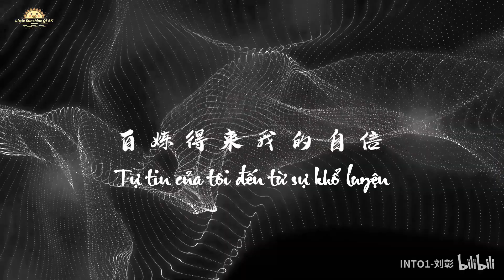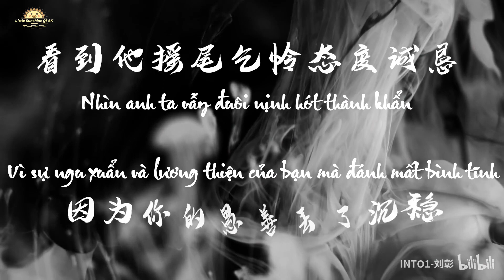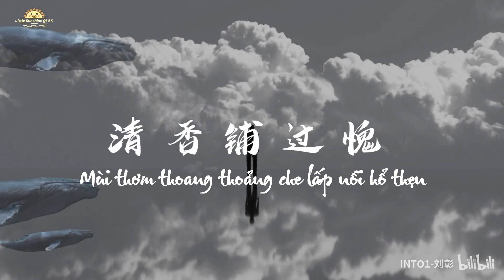【VIETSUB】KHÍ PHÁCH PHẤN CHẤN - AK LƯU CHƯƠNG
Video: Khí phách phấn chấn - AK Lưu Chương
Vietsub by Little Sunshine of AK